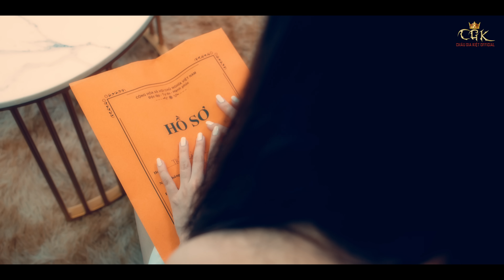Anh Không Thể Nói Ra - Châu Gia Kiệt [ MV OFFICIAL ]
🎵 Ca Khúc : Anh Không Thể Nói Ra
️🎵 Sáng tác : Phúc Trường
️🎵 Ca sĩ : Châu Gia Kiệt

Lyrics:
Nhìn em hạnh phúc anh không thể nói ra
Điều mà từ lâu anh giấu sâu trong lòng
Nhìn nụ cười em anh chỉ muốn ôm thật chặt
Đi sát bên em và yêu em hết kiếp này
Vì sao không thể đưa em đến cuối đoạn đường
Anh phải chấp nhận nhường đường cho số phận
Chỉ sợ một mai khi em thức giấc bên đời
Không còn anh dẫn lối em đến tận cuối trời
Giờ em đừng khóc hãy để anh đi yên bình
Giờ em hãy nói em sẽ không sao được không
Vì anh không thể giữ lấy yêu thương trọn vẹn
Xin em hãy buông hãy quên anh người ơi
Giờ anh đau lắm chỉ muốn ôm em thật chặt
Giờ anh đau lắm nhưng nước mắt không thể rơi
Bình yên em nhé mai nếu không anh bên đời
Xin em hãy quên hãy yêu thêm một người

Channel chính thức của ca sĩ Châu Gia Kiệt trên Youtube.